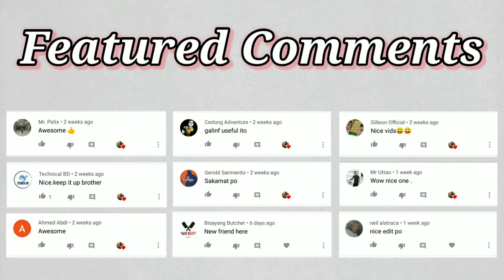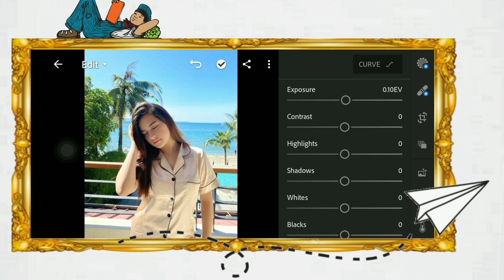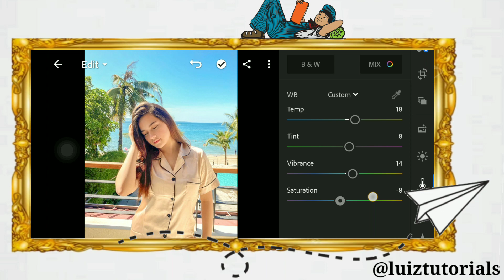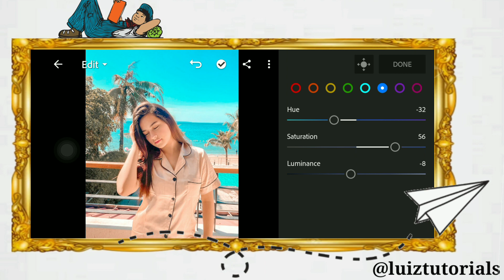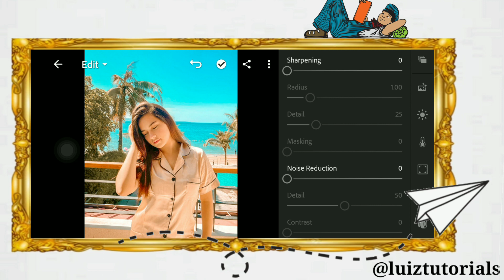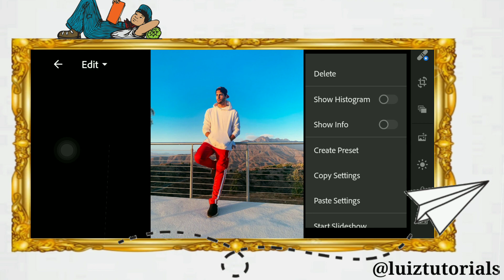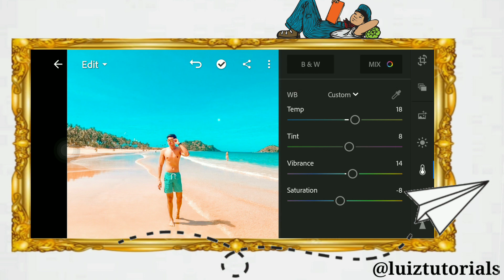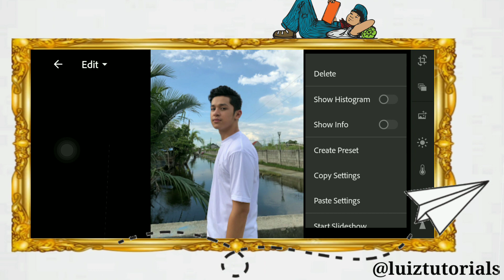Summer Blue Preset | Free Lightroom Mobile Presets Free DNG | Lightroom Editing Tutorial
Summer Blue by LuizTutorials
Free Lightroom Mobile Free Presets

APP USED:
LIGHTROOM

Outro: DJ Samida Mida You Were The Shadow T My LightDJ Tie Me Down Faded Alan Walker Remix Versi Tik

LuizTutorials 2020